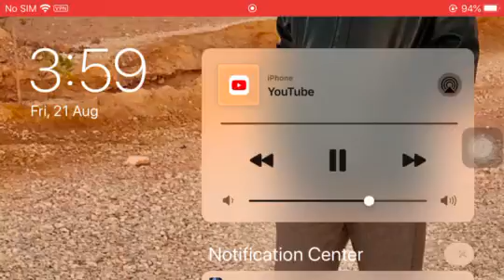16 November 2020